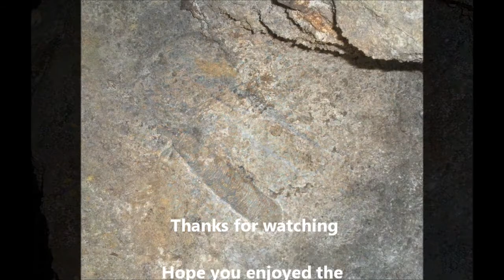Out And About: Blue John Cavern Castleton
A look around one of the 4 show caves in Castleton, This is Blue John Cavern, thanks to our guide